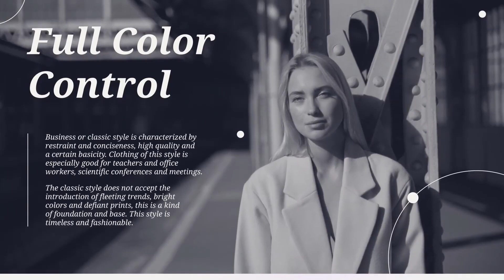Stylish Creative Slideshow for After Effects 2022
Stylish Creative Slideshow is a design and creative template with minimalistic and smooth animation. In this template you have 10 unique scenes. Very easy to use! Simply edit the text placeholder, import your logo, media, change color and other options. A cool way to show off your fashion portfolio featuring top models, sale content, discounts and your product. Impress your audience with this cool looking animated template.

Project features:
Minimalistic and smooth template
4096×2304 resolution
Full-color controls
Compatible with After Effects 2019 and above